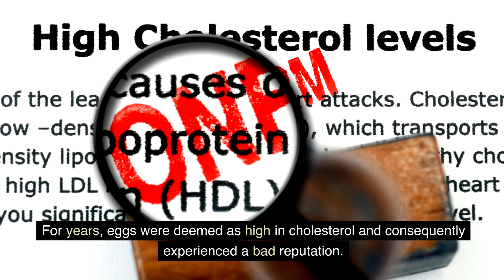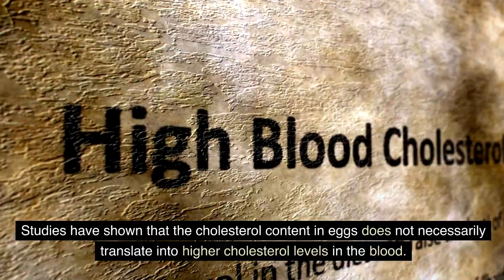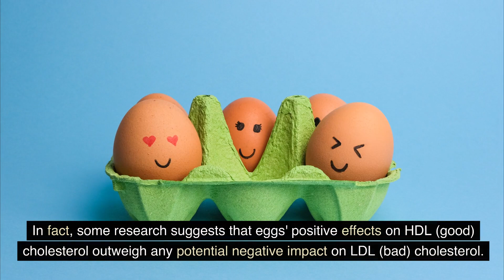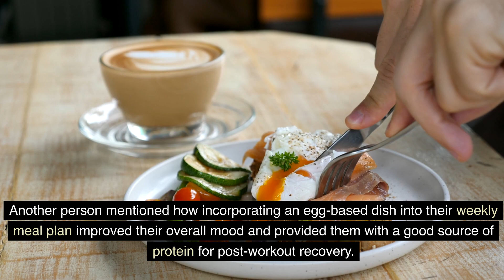The Truth About Eggs and Cholesterol for Those Over 50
🥚🍳 Welcome back to Wellness Over 50, your trusted source for health and wellness advice! In today's video, we're cracking open the truth about eggs, the benefits and the truth about cholesterol, especially for our viewers over 50. We'll be scrambling the myths and serving up some hard-boiled facts. Are eggs friend or foe for your cholesterol levels? Are they good for my heart? Should I eat eggs everyday? Stick around to find out! Remember, your health journey is unique, so always consult with a healthcare professional for personalized advice. 🥚🍳